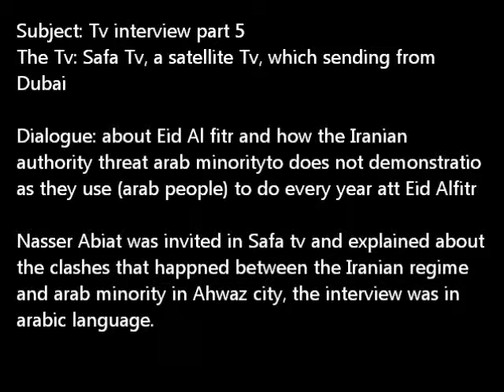Nasser Abiat on Safa Tv part 5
Subject: Tv interview
The Tv: Safa Tv, a satellite Tv, which sending from Dubai
Dialogue: about Eid Al fitr and how the Iranian authority threat arab minority to does not demonstratio as they use (arab people) to do every year att Eid Alfetr